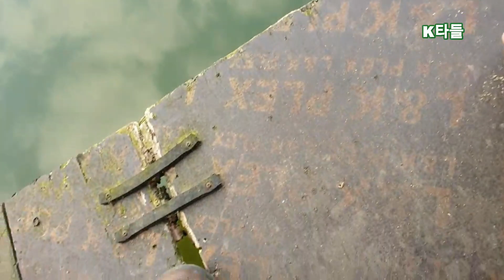동계용 낚시 텐트 1인용, 이런 제품 이젠 없네요. 방한용품. 나의취미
동절기에 사용하는 방한용품 1인용 낚시텐트 리뷰 영상 입니다.
(더보기 눌러 주세요)

?sub_confirmation=1